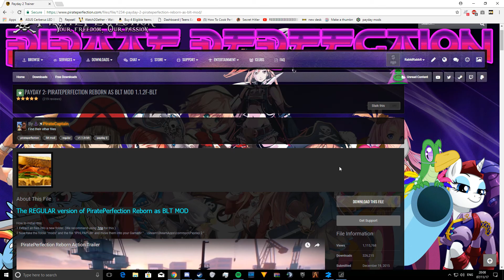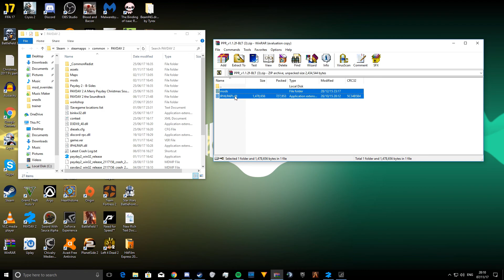HOW TO MOD IN PAYDAY 2!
Here is a full tutorial on how to install a mod menu for PAYDAY 2. I will leave the links you will need for this video right below: